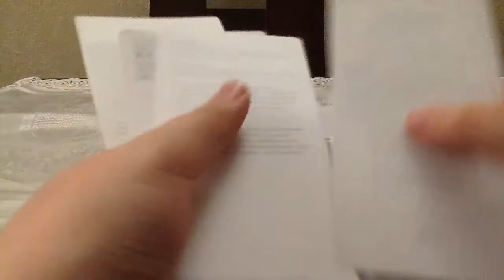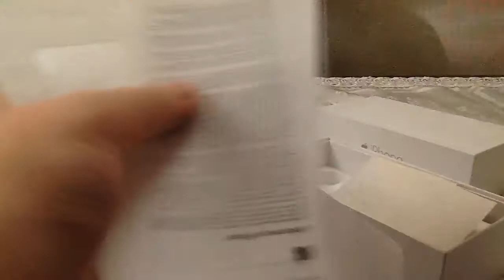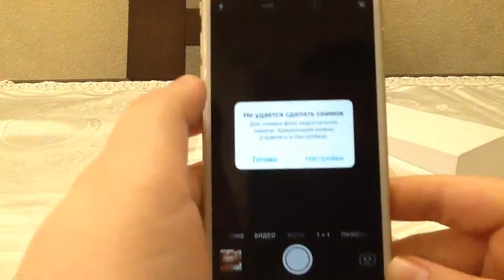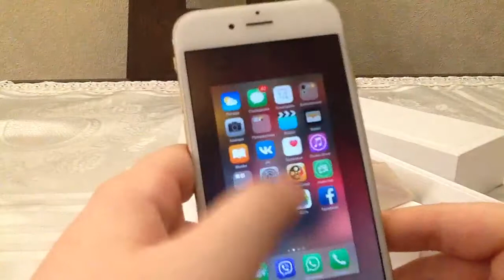iPhone 6 unboxing!